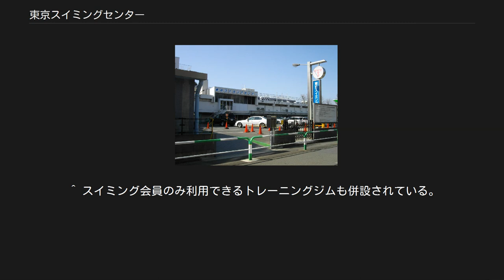東京スイミングセンター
東京スイミングセンター 東京スイミングセンター（とうきょうスイミングセンター）は、東京都豊島区駒込五丁目4番21号にあるスイミングスクールである。
通称は、東スイ、TSC。
 1966年11月に日本水泳連盟が奈良県内で全国コーチ研修会を開催した際、日本水泳連盟名誉会長田畑政治と日本水泳連盟会長の奥野良ら関係者が天理教2代真柱中山正善（東京スイミングセンター（以下、TSC）設立者）と会い懇談した。
 懇談の場で田畑氏は、「水泳日本の再建には、選手強化に使えるプールが東京に必要だ」と中山氏に訴え、中山氏は田畑氏に水泳日本復活の為に協力する事を約束した。
 このような経緯で設立が決まり、1968年6月豊島区駒込にTSCが誕生した。
なお、中山正善2代真柱はTSC誕生前年の1967年11月14日に他界している。
 基本的にジュニア競泳選手の育成に主眼をおいた水泳専門クラブで、これまでオリンピック代表を初めとする日本代表クラスの選手を数多く輩出してきた。
現在も、大手企業のチェーン傘下に属さず、独立系のスイミングスクールとしての立場を守っている。
 運営は、天理教の関連団体で不動産会社、株式会社東京天理教館が行っている。
 単独クラブとしては珍しい公認規格50mプール(オリンピックサイズ)を屋内に備えている。
縦50m×横25mという設計で、多くの選手が同時に練習できるようになっており、校内記録会や公認記録会も頻繁に開催されている。
また一般成人向けの屋内25mプールやフィットネスクラブ施設も併設されている。
 都内における公認規格の大規模大会開催が可能な施設として東京辰巳国際水泳場が開設されるまでは、ジュニアオリンピックの競泳競技（春季短水路）会場としても使用された。
現在は、東京スイミングセンタージュニア優秀選手招待公認記録会（例年11月に開催）の会場として、全国から参加選手を集めて行う大会が開催されている。
 国際大会で上位入賞する選手らが拠点としていることもあり、国内外のメディアが取材に訪れる。
 上田と北島は出身者。
寺川は中村礼子引退により平井に師事できたことで、ここを東京での活動拠点とした。
 「出身者」は生徒として在籍し、スタッフとしては残留しなかった人物。
 ^ スイミング会員のみ利用できるトレーニングジムも併設されている。
 ^ 天理大学水泳部の選手クラスは、例年当該スイミングセンターで合宿を行う。